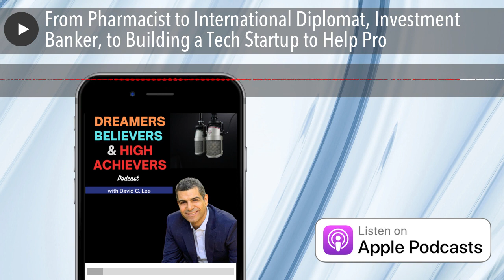From Pharmacist to International Diplomat, Investment Banker, to Building a Tech Startup to Help Pro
In this episode, I had the privilege of speaking with Mustafa Ammar, the remarkable founder of "The Passion MBA" a globally recognized coaching company out of New York. Mustafa is not only a life - coach but a true catalyst for transformation, having guided hundreds of professionals worldwide in discovering their dream careers and building successful businesses.

Mustafa's journey through various career paths within a single lifetime is nothing short of awe-inspiring. His initial passion for chemistry led him to a career as a pharmacist. However, he didn't stop there. His insatiable curiosity and desire to bridge cultural gaps led hem to become an international diplomat, enabling him to travel the world and work in diverse locations, including China, Malawi, and the United Nations.

But the story doesn't end there. Mustafa's next adventure saw him as an investment specialist at the Asian Infrastructure Investment Bank (AIIB). In this role, he was tasked with spearheading business development efforts and attracting investments in regions spanning from Africa to the Middle East and Latin America. Under Mustafa's adept leadership, AIIB secured over $1.1 billion in investments for infrastructure projects in the Middle East alone during his tenure.

Mustafa's educational background is equally impressive. He holds a Master of Business Administration (MB) with distinction from the prestigious Alliance Manchester Business School in the UK. In addition to his MBA, he possesses another master's degree in diplomatic studies and negotiations and a Bachelor of Arts degree in pharmaceutical sciences.

This episode is a treasure trove of insights, inspiration, and wisdom for a true visionary.

DAVID’S ASK:

If you liked this episode, I would be forever grateful if you SUBSCRIBED to the show and the channel, leave me a great  REVIEW and SHARE it with your friends so I can get this show in front of the people who need it the most.